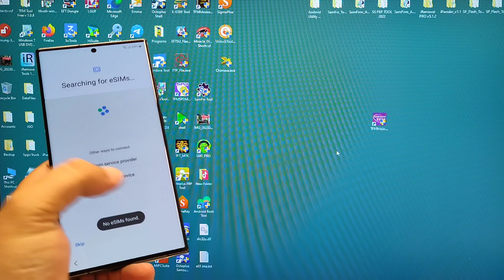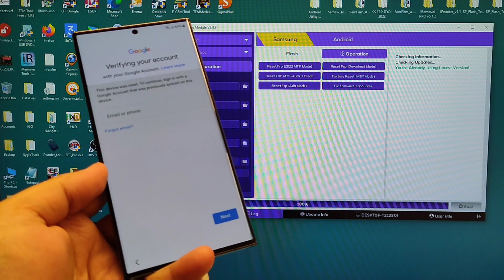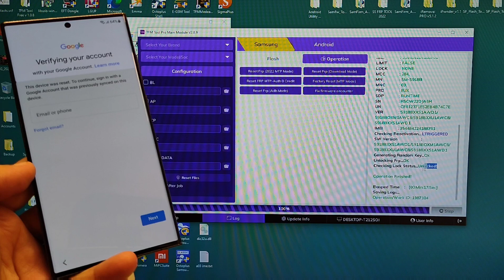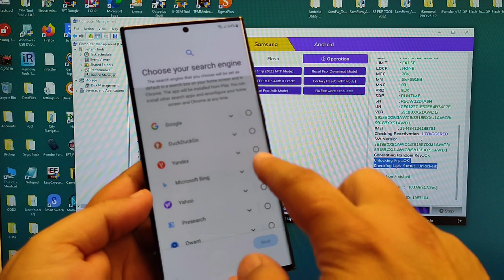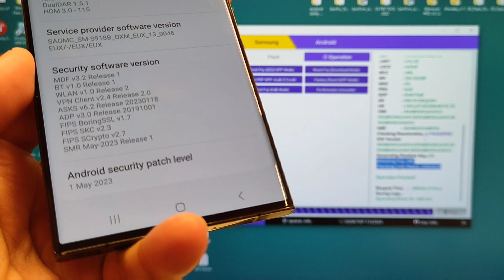May/June Security! All Samsung S23, Remove Google Account, Bypass FRP. Just One Click!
Hi friends, in this video will show you how to Remove Google Account, Bypass FRP from Samsung All Samsung Phones, All Models, All Security, using TFM Tool.

In This method, no need to disassembly phone, no need to enter *#0*#  just connect to PC.

This video is for professional, need to have TFM Tool activated.
You can buy activation for 6 or 12 mounts, go to tfm tool website and buy license. Very Cheap price 🤪.

This method work  with all Samsung, all models, all security patch,  Android 11/12/13!!!

All SAMSUNG  models are supported with this video tutorial:
Samsung Galaxy A03 U3 FRP/Google Lock Bypass Android 13
Samsung Galaxy ZFold FRP/Google Lock Bypass Android 13
Samsung Galaxy ZFlip FRP/Google Lock Bypass Android 13
Samsung Galaxy S21 FE FRP/Google Lock Bypass Android 12
Samsung Galaxy S22 Ultra FRP/Google Lock Bypass Android 13
Samsung Galaxy S23 Ultra FRP/Google Lock Bypass Android 13